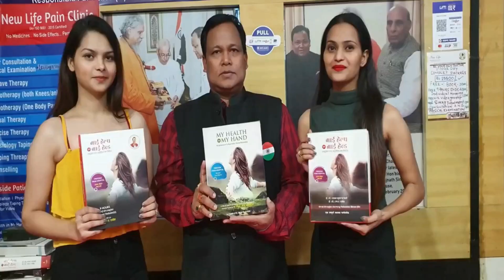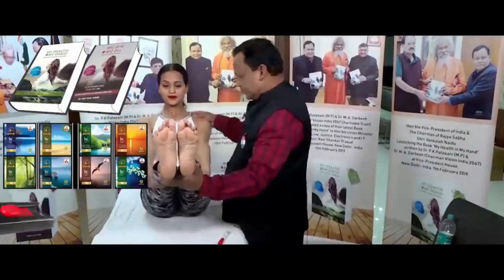फौलादी Lungs पाने के लिए करें दो प्रयोग /Post Covid ,Low Oxygen ,Asthama ,Depression & High Immunity